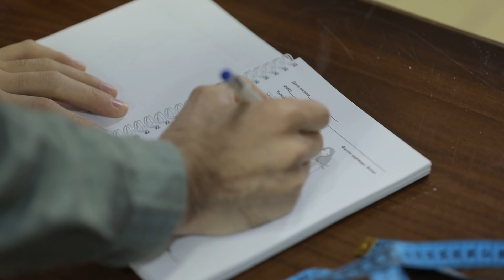KO'P GAPIRADIGАN DIZAYNER НAMMANI TANQID QILDI🤷‍♀️🤦🏻‍♀️